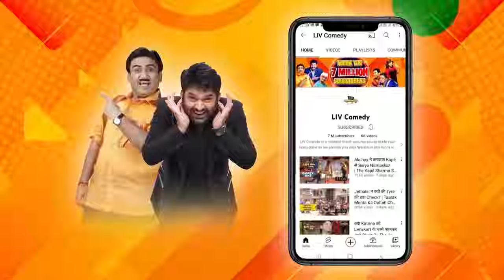Bhoori को करना है Malaika का Show Host | The Kapil Sharma Show | 2023 Rewind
Bhoori comes to entertain the judges of India's Best Dancer. She expresses her desire of hosting their show and request them to have a look at her auditions first. Kapil starts roasting her for trying to be host.